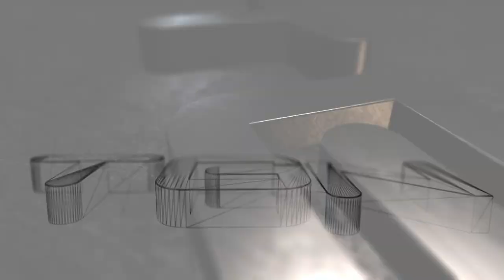Dungeon Lore Gameplay [ PC HD ]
Dungeon Lore is a unique turn based role playing game for Win/Mac computers. Enjoy dark gritty dungeons at your own pace. Search for loot and disable dangerous traps along the way. Fight various monsters in this quest based fantasy game.